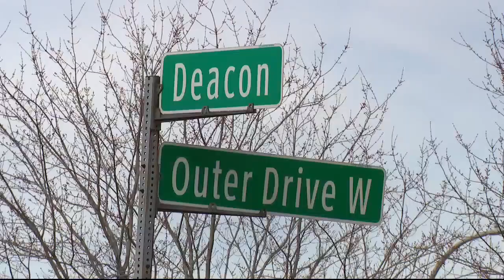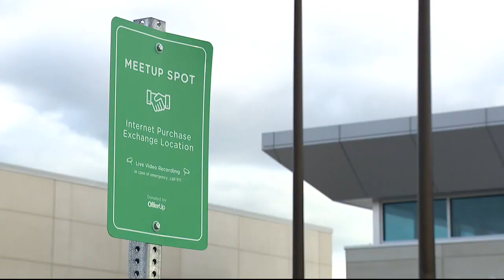Carjacking victim/artist draws own sketch of suspect and makes "exact match"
The buyer of a Jeep Liberty in Allen Park turned into a suspect who took it for a test drive, came back and handed over the money but was $100 short. Then out of nowhere, a gun was pulled. But the victim was a talented artist and sketched the suspect so well that police said it was "an exact match"